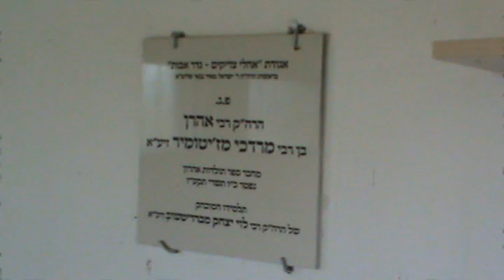אוהל ר' אהרן מז'יטומיר...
תלמיד ר' לוי יצחק מברדיטשוב.
מחבר ספר תולדות אהרן:
מועלה לרגל יום השנה שלו: